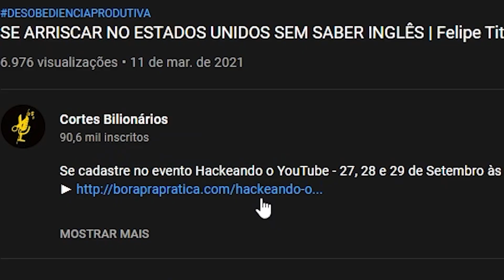Por que eu faço CORTES de PODCAST? | Lutz Podcast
🔶  Se cadastre no evento Hackeando o YouTube - 27, 28 e 29 de Setembro às 20h00:

📲  Instagram @GabrielDiasBPP (Estamos fazendo mentorias individuais, só me chamar que eu esclareço)

Por que eu faço CORTES de PODCAST? | Gabriel Dias

- EMPREENDEDORISMO -